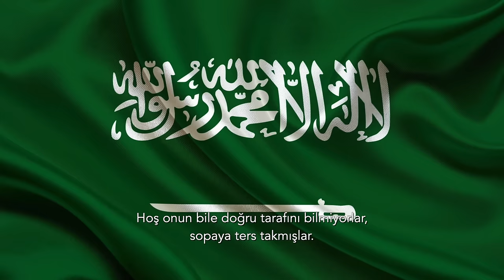Kod adı siyah.. Bakalım bulabilecek misiniz..? | Tarık Toros | Analiz | 7 Ocak 2024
7 Ocak 2024

• Egemenlerin “lekelenmeme hakkı” dediği şey aslında günah işleme özgürlüğüdür, bir tür “vergi barışıdır” yani.
• Noel tatilinde çok şey seyrettim de içinde Türkiye geçen iki dizi özellikle dikkatimi çekti.
• O yumruğu savunan, Kemal Kılıçdaroğlu’na atılan yumruğu eleştirme hakkını kaybeder.
• Devletten çok çekmiş bir toplumun şiddete reaksiyon göstermesi gerekir. Tam tersi oluyor.
• Gelin şimdi size öznesi olmayan bir hikaye anlatayım, bakalım kim ne anlayacak.